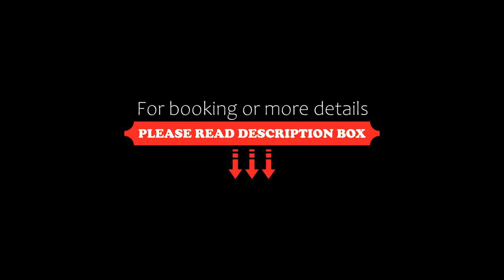Wilde Aparthotels by Staycity Edinburgh Grassmarket, Edinburgh, United Kingdom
About Property:
Wilde Aparthotels by Staycity, Grassmarket is located at the foot of Edinburgh Castle, within easy reach of the famous Royal Mile and many of the main attractions of the city.
Each apartment has design features such as natural timber flooring, bespoke joinery, crafts, artwork and soft furnishings. The Wilde style is standard in every room, including fully equipped kitchens and kitchenettes, modern technology, rainfall showers, Hypnos mattresses, as w...
Property Type: Hotel
Address: 26 King's Stables Road, Edinburgh, EH1 2JY, United Kingdom
Searching For
1. Wilde Aparthotels by Staycity Edinburgh Grassmarket - Edinburgh - United Kingdom
2. Wilde Aparthotels by Staycity Edinburgh Grassmarket - Edinburgh - United Kingdom Address
3. Wilde Aparthotels by Staycity Edinburgh Grassmarket - Edinburgh - United Kingdom Rooms
4. Wilde Aparthotels by Staycity Edinburgh Grassmarket - Edinburgh - United Kingdom Amenities
5. Wilde Aparthotels by Staycity Edinburgh Grassmarket - Edinburgh - United Kingdom Offers and Deals
Audio Credit:
Track Title: Subway Dreams
Artist: Dan Henig